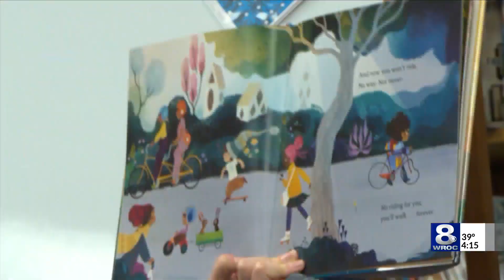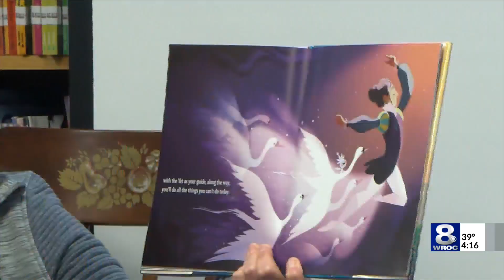Local teacher to be 2023 Iditarod Sled Dog Teacher on the Trail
West Irondequoit Central School District's Julianne Westrich was this year's chosen "Teacher on the Trail."